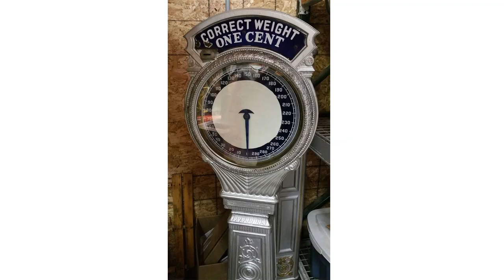Palsgraf v. Long Island Railroad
Learn the rule and the rest of the story in Palsgraf v. Long Island Railroad, a torts case read by law students around the world.

Today I am going to help you understand Palsgraf v Long Island Railroad.

Cardozo’s majority opinion determined that the railroad owed no duty of care to Helen Palsgraf because she was not within the range of apprehension. In other words, she was not a foreseeable plaintiff and foreseeable plaintiffs are determined under the duty element, not the proximate cause element.